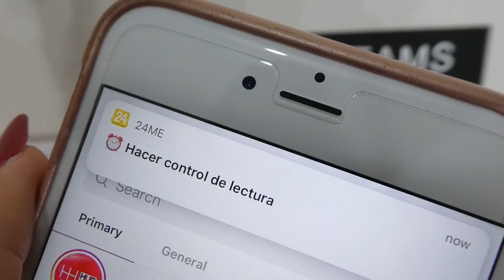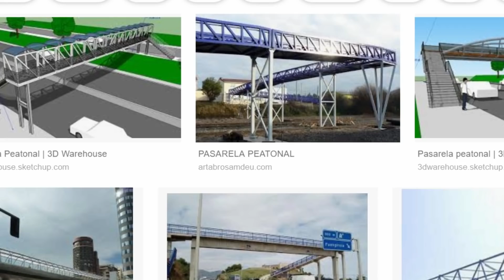NO ME TRATEN MAL CUANDO ESTOY APRENDIENDO A MANEJAR | Vlog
PREGUNTAS FRECUENTES

- ¿Con qué grabo? Panasonic Lumix DC-ZS70.

Publico mínimo 2 videos semanales :) (supuestamente)